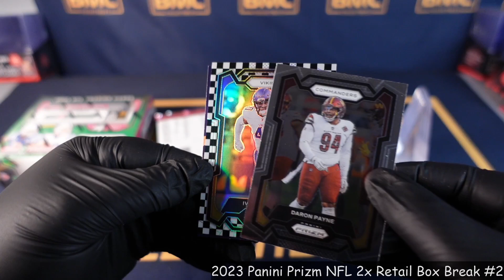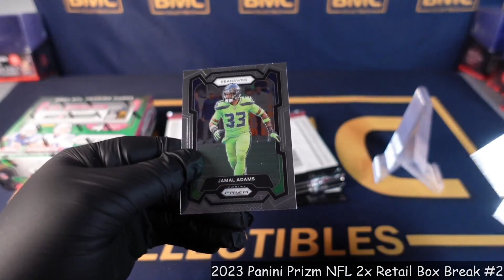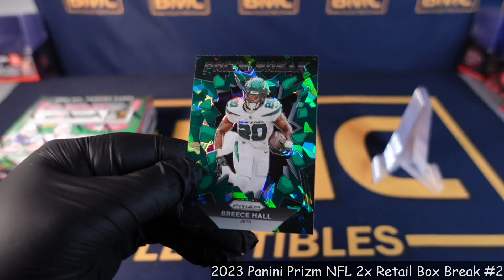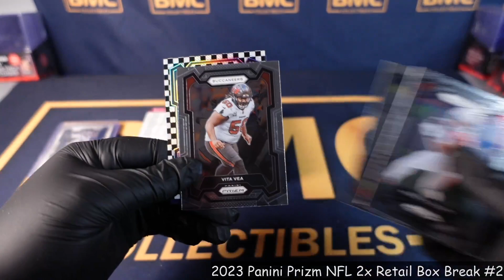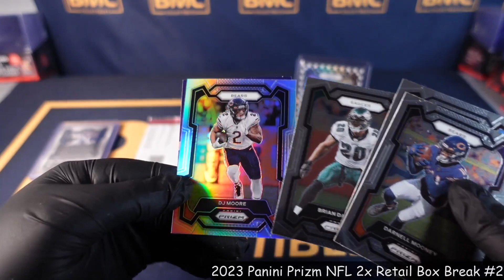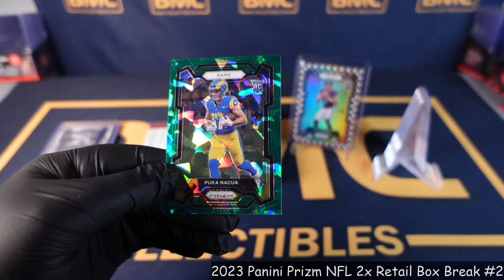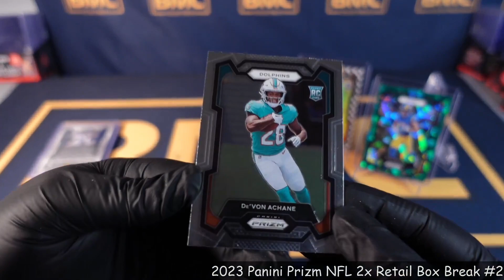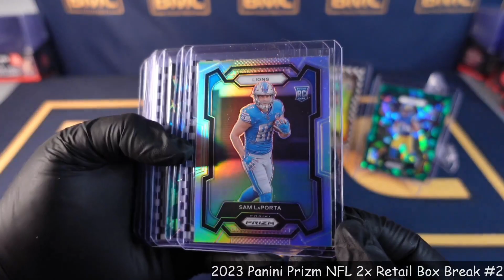2023 Panini Prizm Football 2x Retail Box Break #2